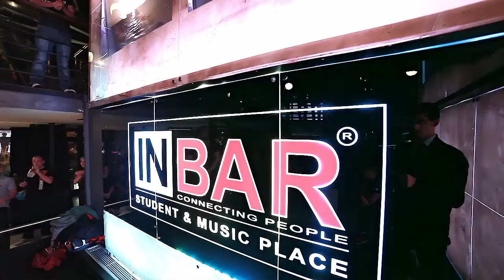Night Club Seminar by Eyal Yanilov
Krav Maga seminar u noćnom klubu In Bar pod vodstvom Eyal Yanilova.